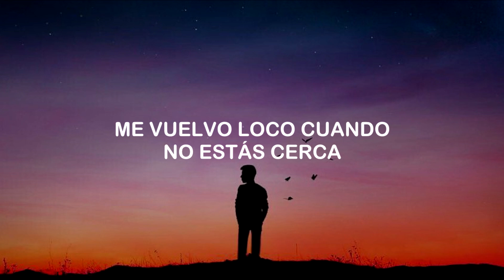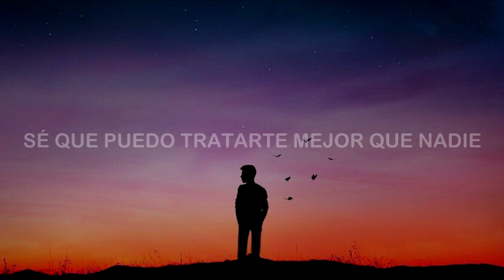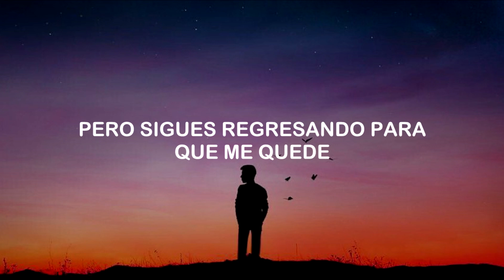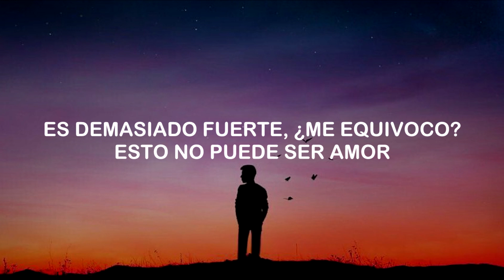Victor Crone - This Can't Be Love (Subtitulada Español)